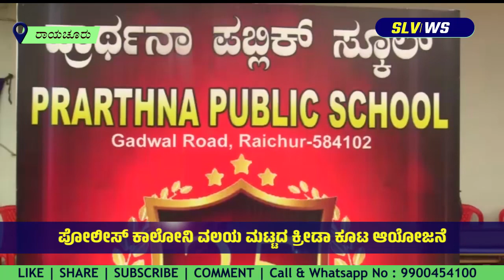ಪೋಲೀಸ್ ಕಾಲೋನಿ ವಲಯ ಮಟ್ಟದ ಕ್ರೀಡಾ ಕೂಟ ಆಯೋಜನೆ Prathana School Raichur News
SLVC Channel is a leading local news channel in Raichur district, Lingasugur taluka of Karnataka state. We upload daily news videos, covering a wide range of topics, including politics, business, crime, entertainment, and sports. Our videos are informative and engaging, and we strive to provide our viewers with the latest news and updates from the region.

We also air news daily on cable TV channel number 51 at 8:30 PM, 10 PM, and 8 AM.

We appreciate your feedback and help in making SLVC Channel a channel of public voice.